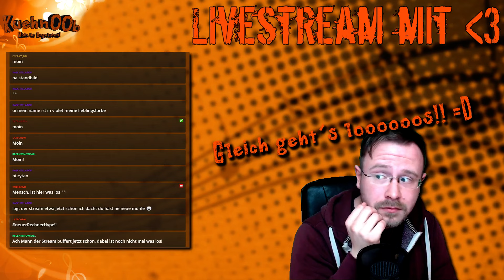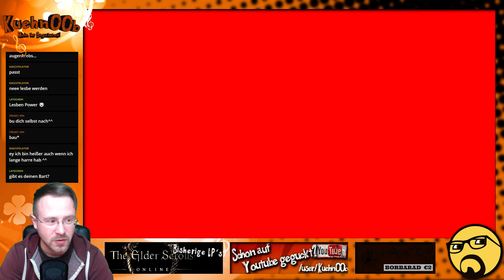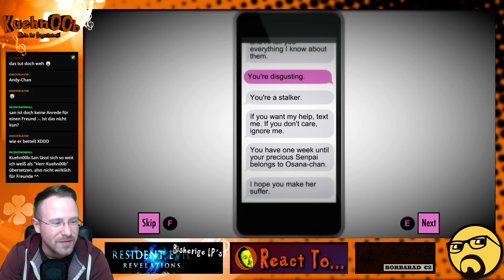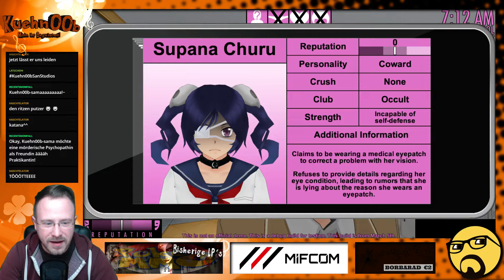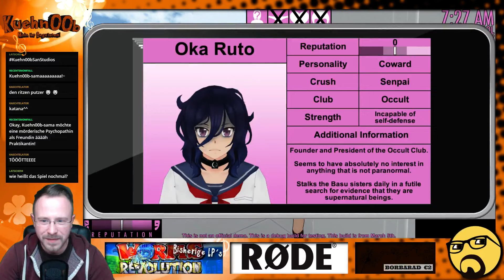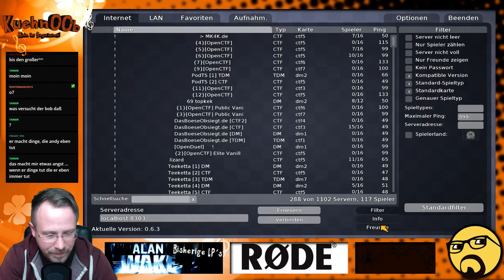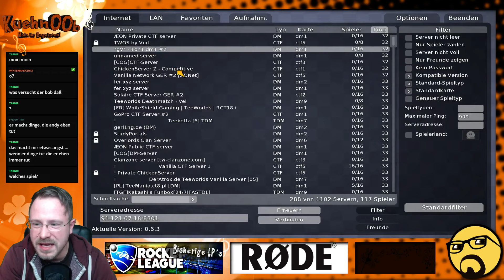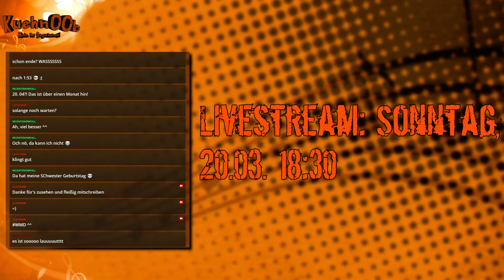Kuehn00b's Livestream #11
Gezockt wurde:
► Yandere Simulator
► Teeworlds
► Talkrunde: "Recht des Stärkeren noch existent? /Erziehung"

►Nächster Livestream: Sonntag, 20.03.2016, 18:30 Uhr